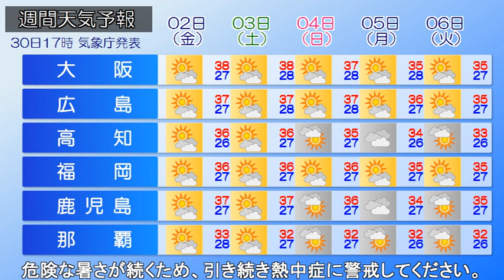2024/07/31 全国の天気予報 朝－各地で危険な暑さ続く 東北は引き続き土砂災害に注意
前線が華北～日本海、東日本を通って日本のはるか東へのびています。
前線に向かう暖かく湿った空気の影響で、東北地方では雨脚の強まっている所があります。

東北地方はこれまでの大雨によって地盤の緩んでいる所があるため、引き続き土砂災害に注意してください。

きょうは北～東日本や西日本の日本海側で雲が広がりやすく、東北や関東では激しい雨や雷雨となる所があるでしょう。

あすは東北～沖縄にかけて日差しが届きますが、北海道は日本海側やオホーツク海側で天気が下り坂となりそうです。

この先は全国的に日差しの届く日が多くなるでしょう。
危険な暑さが続くため、引き続き熱中症に警戒してください。